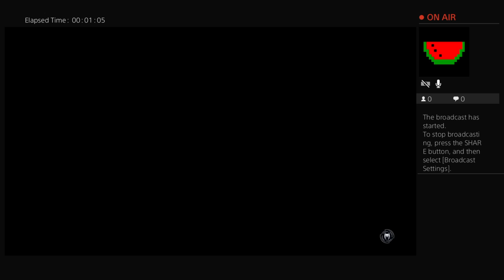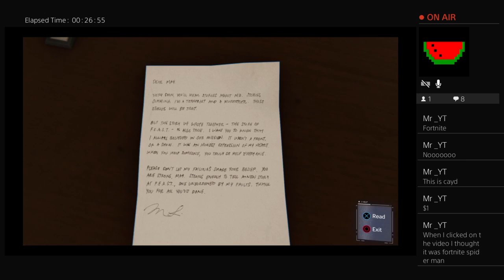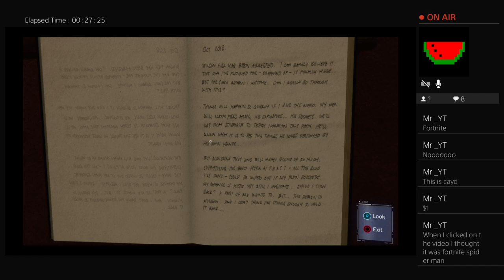Playing spider man